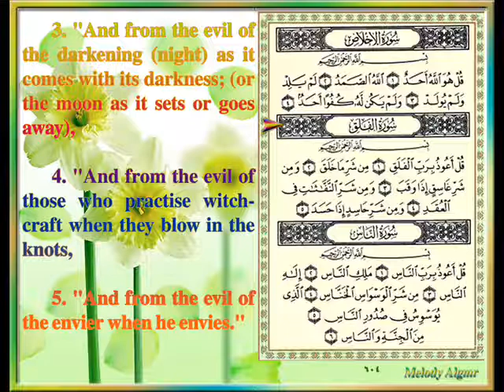Sûrat Al-Falaq (The Daybreak) CXIII, by Sheikh Idriss Abkar.